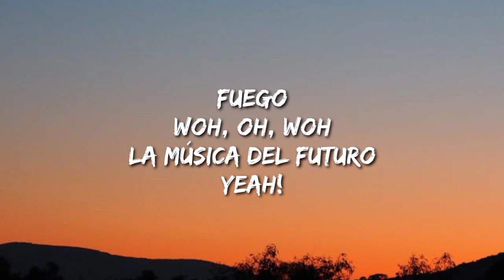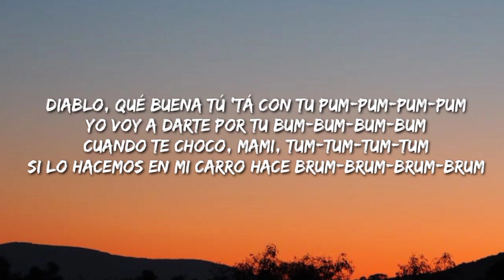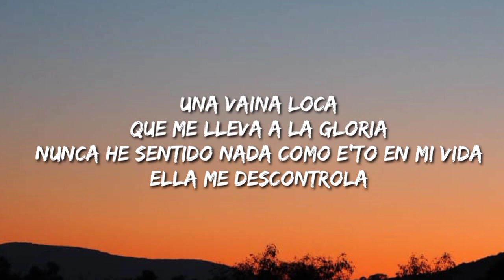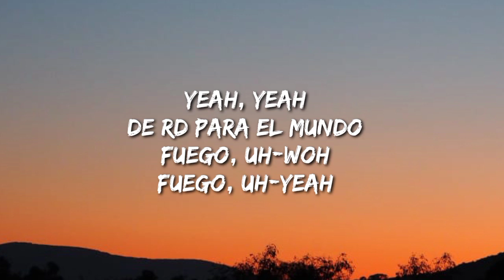Una Vaina Loca - Fuego (Letra/Lyrics/Song)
Description